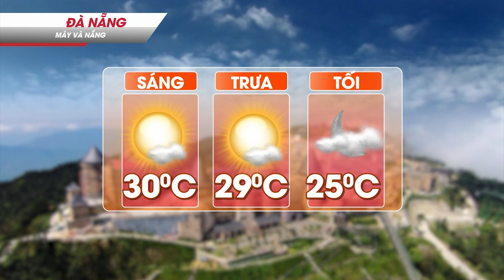DỰ BÁO THỜI TIẾT NGÀY 23/03/2020 | VTC9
VTC9 | DỰ BÁO THỜI TIẾT NGÀY 23/03/2020 | VTC9